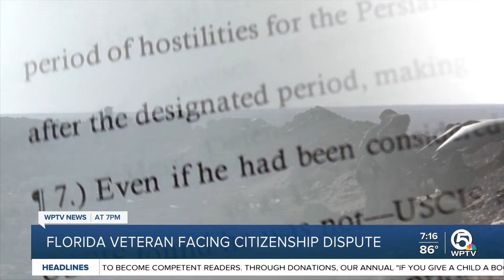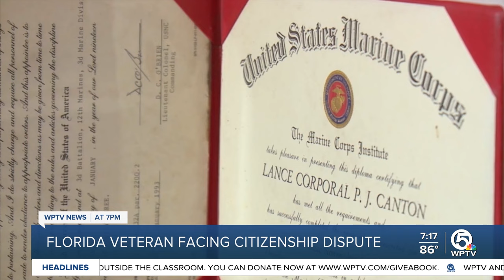Florida veteran hopes Biden can help him win citizenship fight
A Florida veteran fighting for American citizenship decades after serving honorably in the military gets hit with another setback.